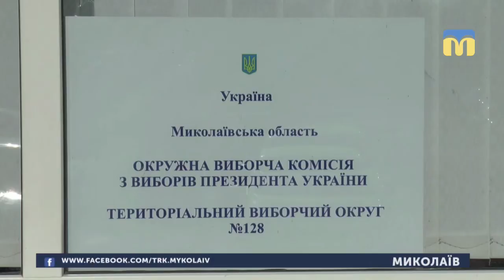22.04.2019. Новини. 13:30